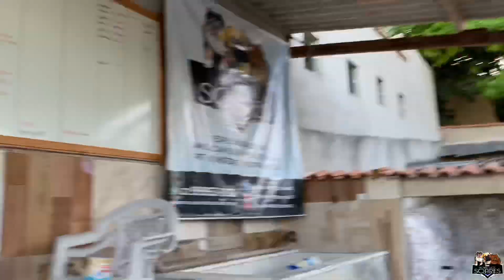🔥O REI DOS PIT MONSTER MUFASA FEZ DOIS ANOS